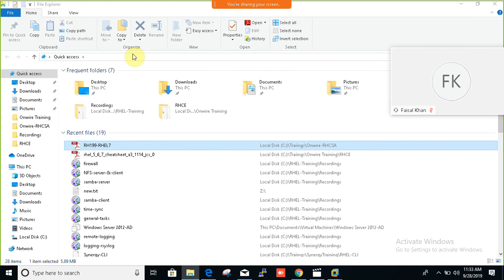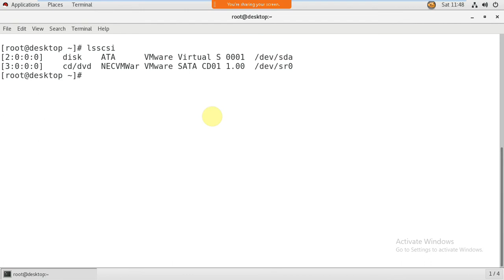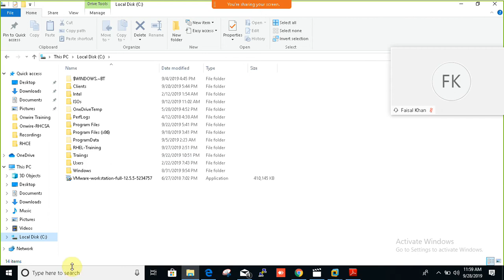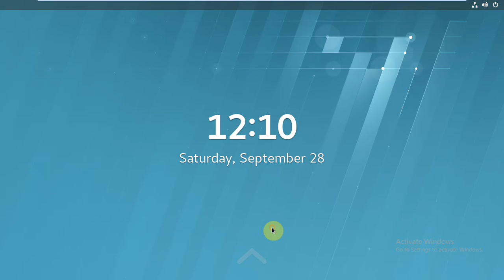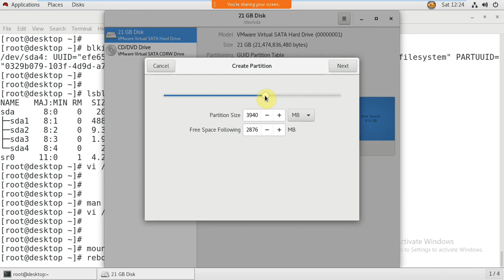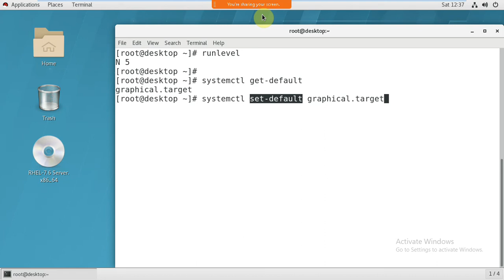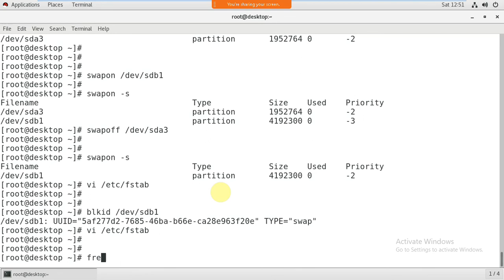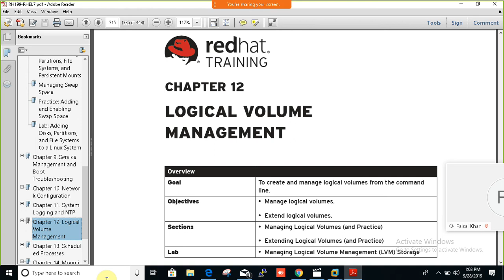14 disk management revised